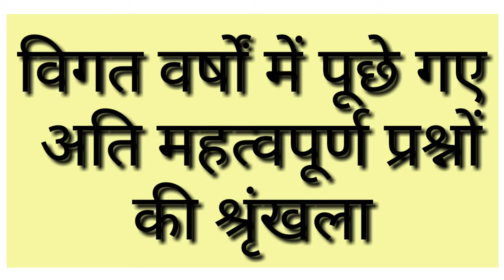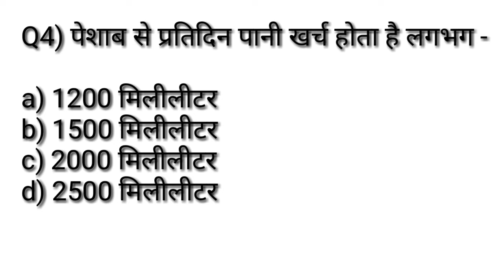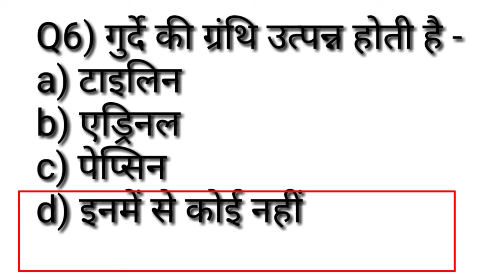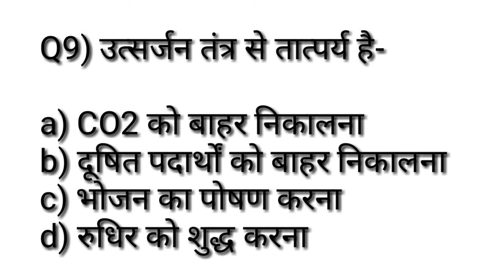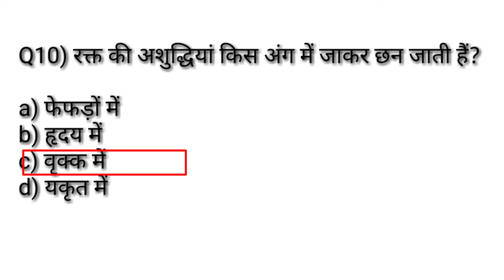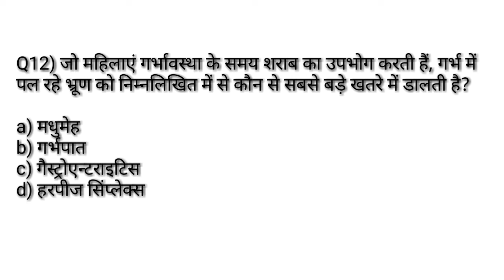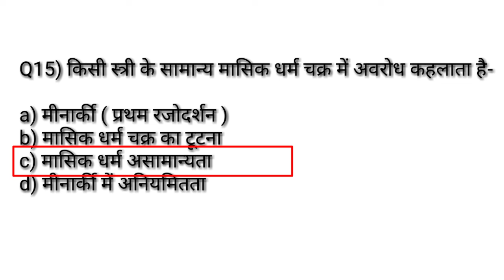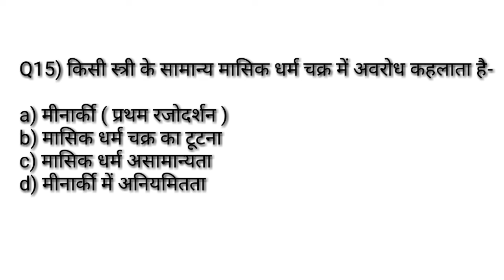Physical education previous year MCQसीरिज-16/ उत्सर्जन तंत्र/practice paper TGTPGTLTKVSNVSPTIUGCNET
Hi